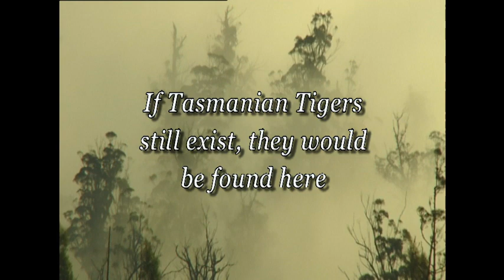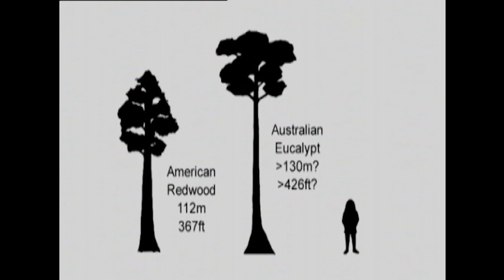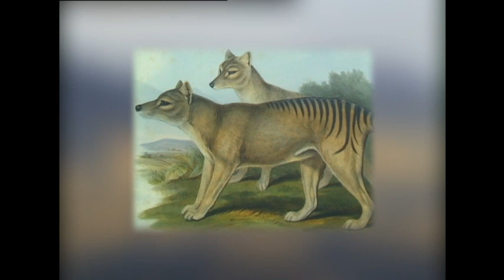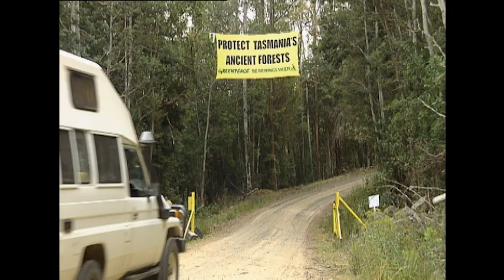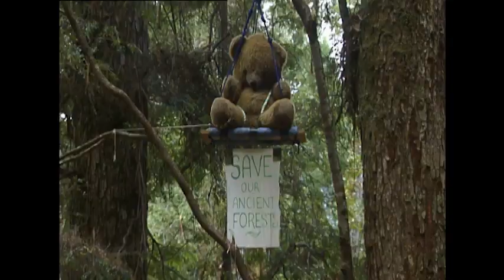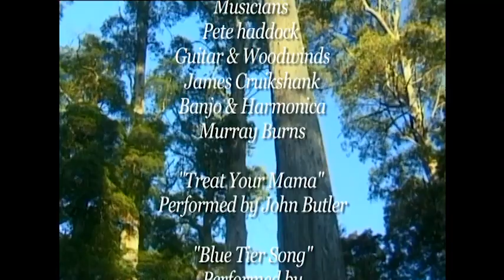Land of the Giants a race to save our tallest trees host Lin Sutherland cameo from John Butler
Tasmania is home to me of the tallest trees in the world - Lin Sutherland goes in search of these giants her  grand father was the head of forestry for Australia but what Lin found on an expedition to Tasmania was a  race to save the tallest trees on the planet. Lin joins Ronny a giant tree hunter on a quest to save the most carbon rich forests in the world.